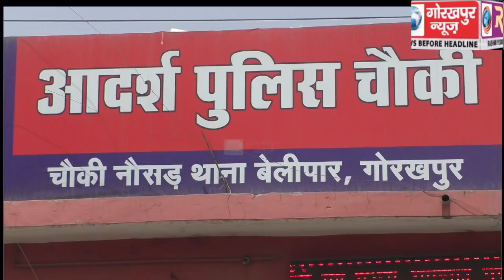संदिग्ध परिस्थितियों में जलने से विवाहिता की हुई मौत, लड़की पक्ष के लोगों ने लगाया हत्या का आरोप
संदिग्ध परिस्थितियों में जलने से विवाहिता की हुई मौत, लड़की पक्ष के लोगों ने लगाया हत्या का आरोप, सीओ बासगांव नितेश सिंह ने कहा, मुकदमा दर्ज कर की जा रही है कार्यवाही